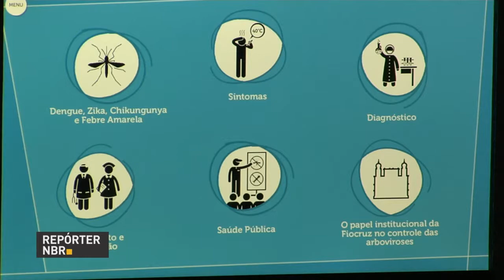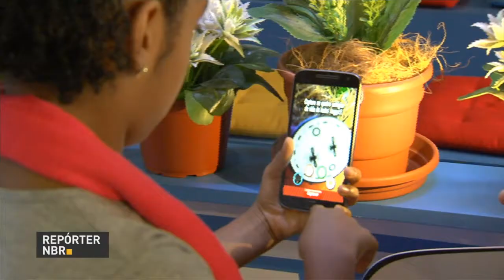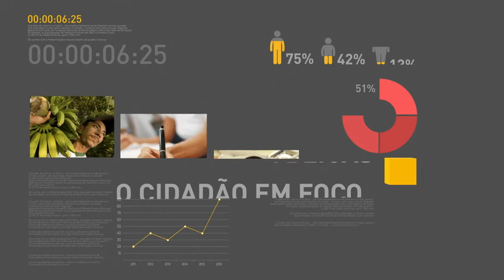Brasil assume presidência temporária do Mercosul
REPÓRTER NBR 19H  - 21.07.17: Brasil assume presidência temporária do Mercosul. Veja também: Museu da Vida, no Rio de Janeiro, faz exposição sobre o  ciclo de vida do mosquito Aedes aegypti